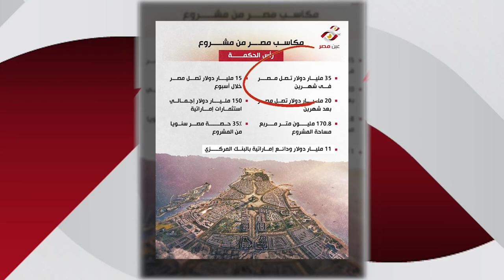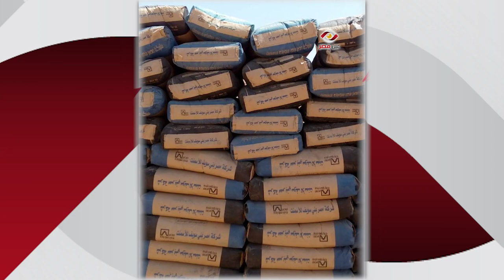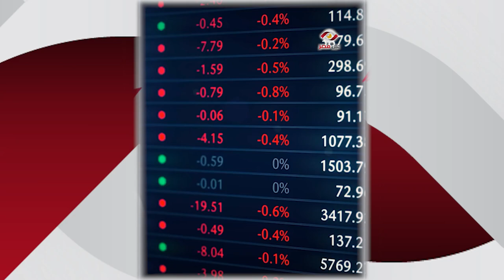هبوط الأسعار.. موعد انخفاض سعر السكر والحديد وعلف الحيوانات